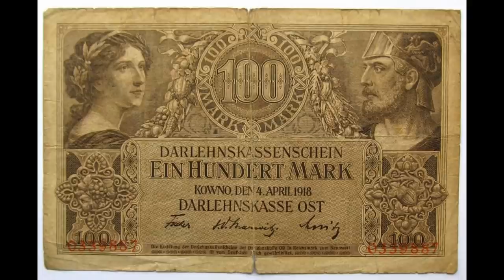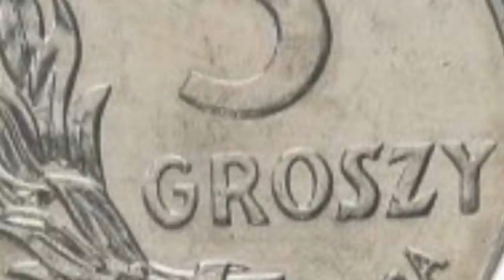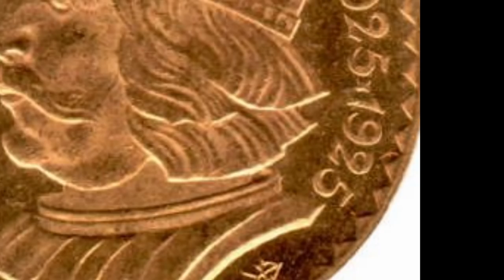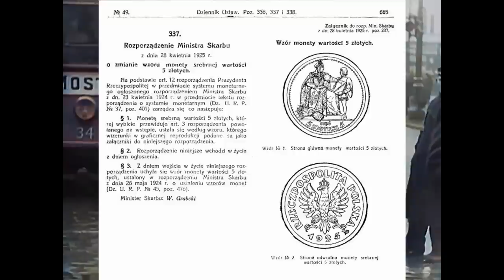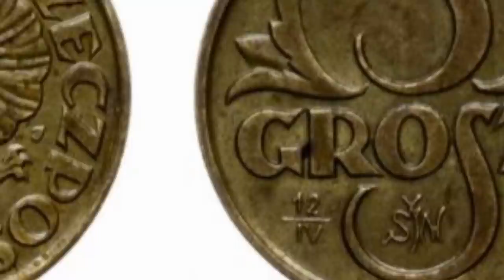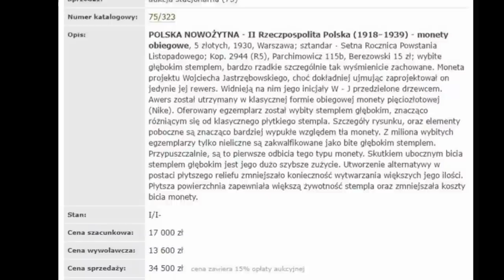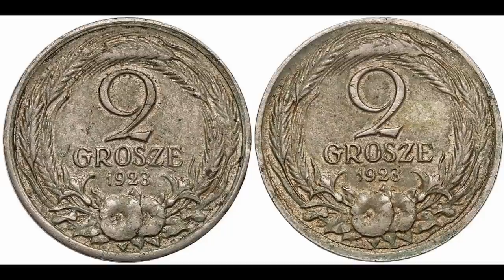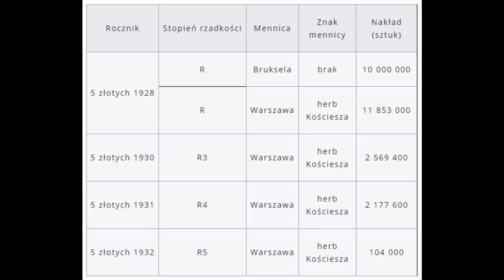Monety 2 RP - 10 ciekawostek - monety II Rzeczypospolitej (1923–1939)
Kwadrans z numizmatyką | numizmatyka dla każdego

Monety 2 RP (II RP) to piękny okres do budowania swojej kolekcji.

Wielu numizmatyków od niego zaczyna - tak było też ze mną. Zaczynałem od pierwszych monet w mojej kolekcji - Piłsudski, Polonia i drobniejsze monety 2 RP - groszowe.

Monety II RP są bardzo popularne dlatego w tym odcinku wybraliśmy dla Ciebie 10 ciekawostek z nadzieją, że znajdzie się choćby jedna która Cię zaskoczy. Jeśli tak się stanie to napisz proszę w komentarzu która. Będzie nam bardzo miło :)

Spis treści:
00:00 wstęp
00:55 Monety II RP bez nazwy waluty
02:46 Tekturowe monety i próby technologiczne
06:00 Złoto w obiegu?
09:56 Konstytucja obiegowa czy nie?
12:31 Różne mennice i różne godła
13:12 Moneta dla Prezydenta – 5 gr 12/IV 24 i inne monety pamiątkowe
14:40 Co z tym sztandarem?
16:32 Moneta prywatna w II RP. Matka boska ze swastyką?
19:10 2 grosze bez awersu
20:22 5 złotych Nike 1932 do przetopu?

Pozostałe polecane przez nas filmy z ciekawostkami:
👉 Monety III RP - 10 ciekawostek o współczesnych monetach
👉 7 mitów i ciekawostek - 1 złoty 1929 BEZ znaku mennicy
👉 Ciekawostki o głowie kobiety na monecie II RP. Kim była Janina Żółtowska?

Bardzo dziękujemy Panu Mariuszowi Zającowi za zgodę na umieszczenie fragmentu filmu jego autorstwa - pokolorowanego arcydzieła z przedwojenną Warszawą.

Wszystkie materiały zostały wykorzystane na prawach cytatu w celu nauczania i wyjaśniania.